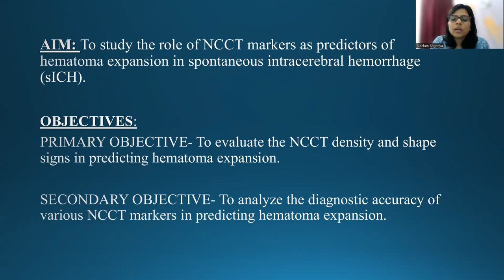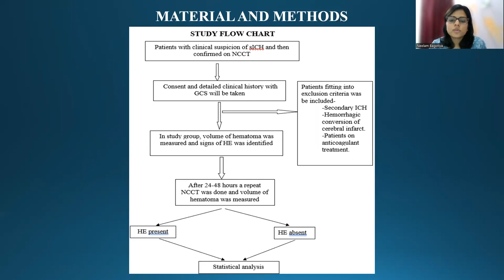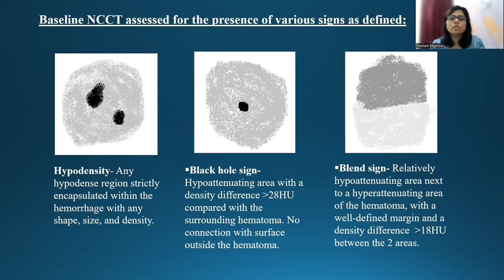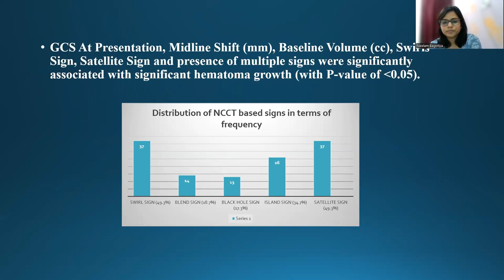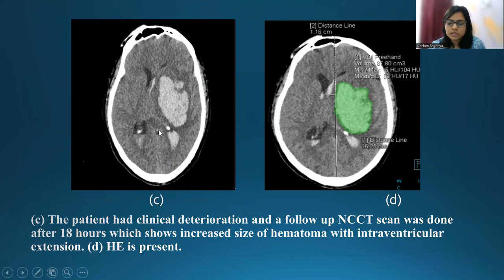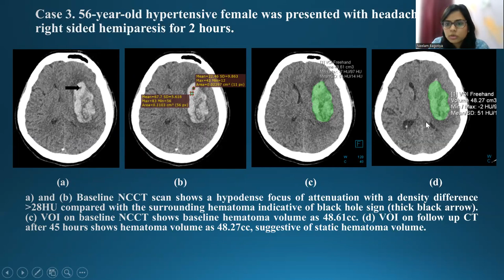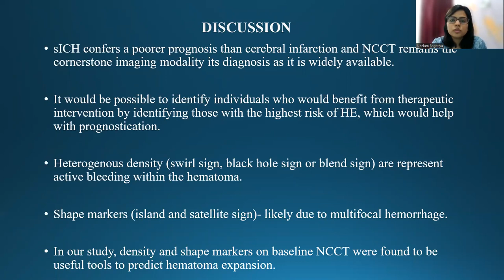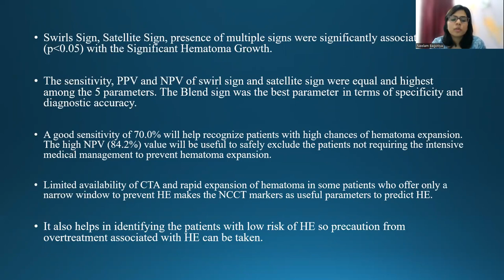CTBUZZ2022| Neelam Bagotia |NCCT markers in prediction of hematoma expansion in spont IC h'ge